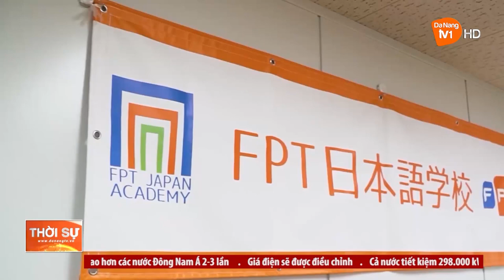ĐOÀN LÃNH ĐẠO THÀNH PHỐ ĐÀ NẴNG THĂM, LÀM VIỆC TẠI FPT NHẬT BẢN